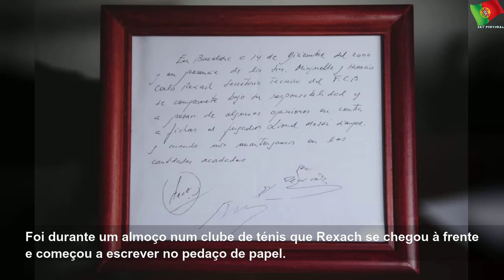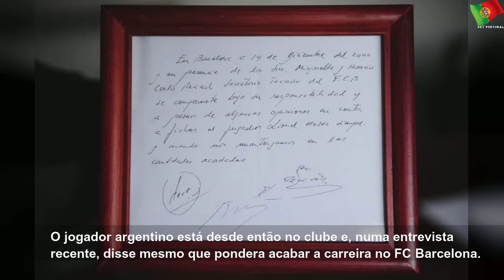Primeiro contrato de Messi com o Barcelona foi assinado num guardanapo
Primeiro contrato de Messi com o Barcelona foi assinado num guardanapo | Sky Portugal
Contrato foi assinado em dezembro de 2000.